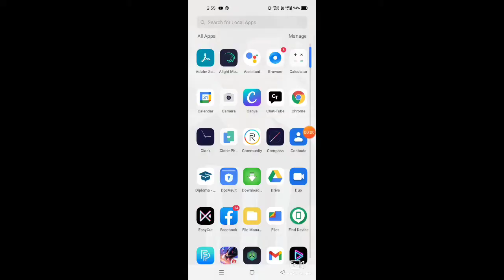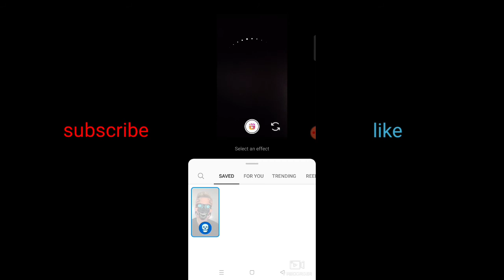robot face effect reel tutorial | how to make new trend robot face filter effect| kiran rock1M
how to make robot face filter effect in simple trick new trend reels filter effect make viral reels video tutorial